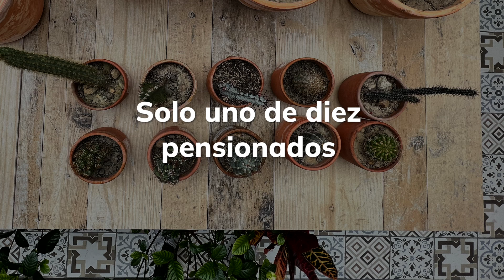El proyecto de ley del Pacto Histórico que beneficia más a los ricos que a los pobres | CAMBIO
Alexánder López, senador del partido de gobierno, propone que aumento de la mesada pensional sea con el salario mínimo y no con la inflación. La ley beneficiaría más a quienes más tienen.